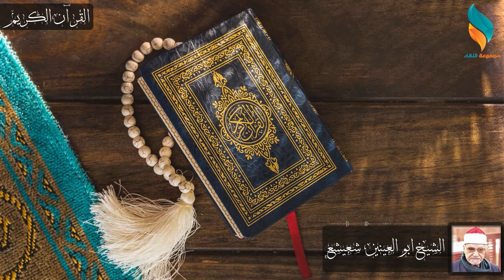ما تيسر من سورة هود | الشيخ ابو العينين شعيشع 108-123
تلاوات من القرآن الكريم للشيخ ابو العينين شعيشع
هذه التسجيلات من موقع الشيعة فويس (صوت الشيعة) وتمت معالجتها وتحويلها الى فيديو بواسطة مجموعة النقاء
المصدر : الشيعة فويس
التحويل والنشر : مجموعة النقاء